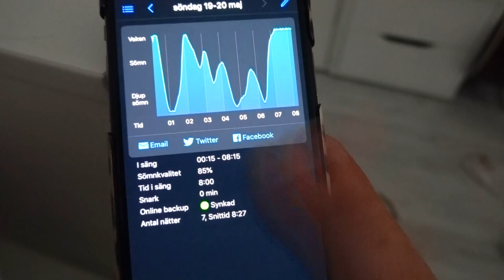FEJK-FRÄKNAR SOM FAKTISKT BLEV BRA!!!! *WOW* vlogg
Instagram ➩ misslisibell

Snapchat ➩ Realmisslisibel

 ÖVRIGT
NAMN: Lisa Jonsson/Misslisibell
ÅLDER: 01:a